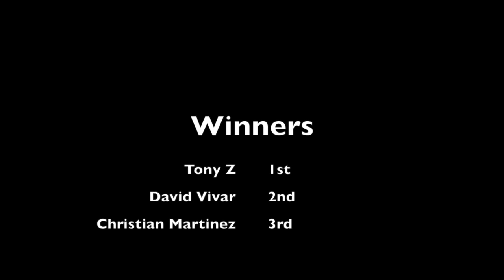OnTrack Cyling 91-5 Criterium 2014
Great criterium by OnTrack Cycling! Follow them on IG @ontrack_cycling and like them on FB
GoPro footage filmed by Angel Munoz of TRACKHARD, and edited by @datfixiefoo
for your track cycling needs or stop by our shop at